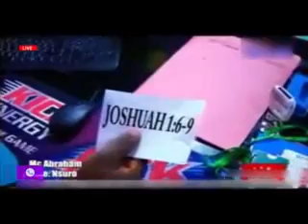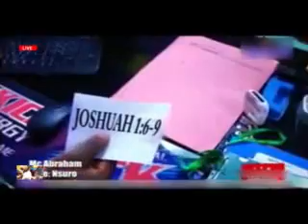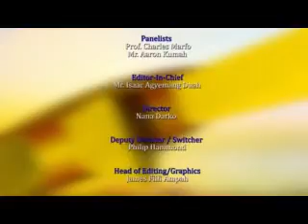Mc Abraham - Nyansas3m part 1 10am Saturday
Mc Abraham Tv - Nyansas3m part 1 10am Saturday

PLEASE NOTE: Unauthorized upload of this video unto any YouTube channel is prohibited. (C) mcabrahammusik

Channel managed by Media Host Inc